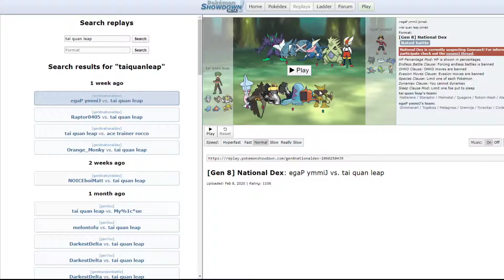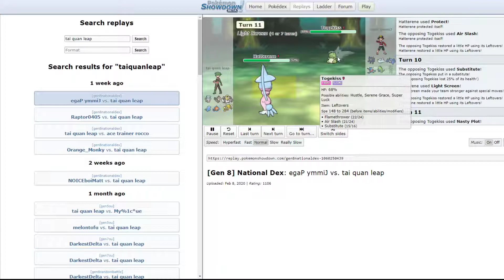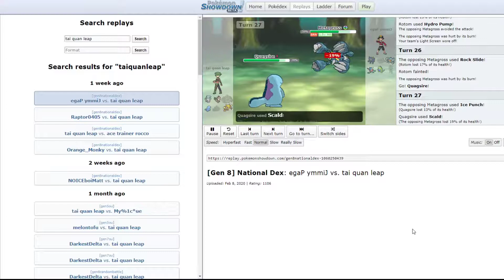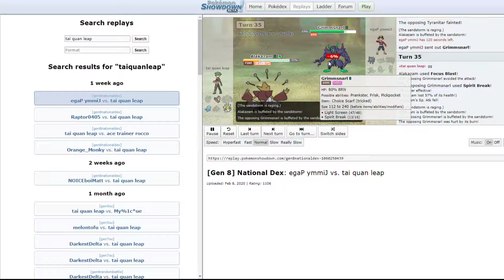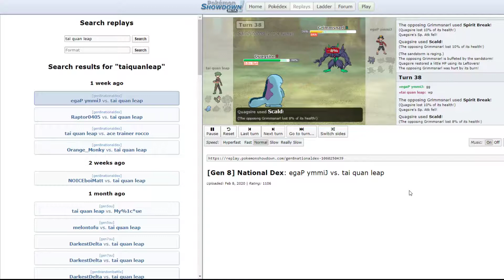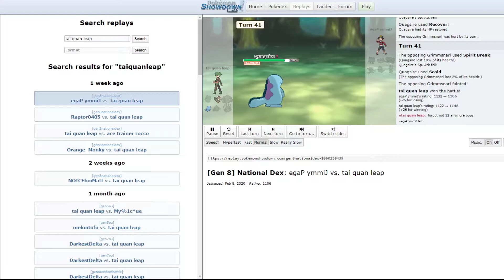Having A Winning Vision in Pokemon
It's important! And I'm too sick to do this topic all the justice that it deserves... Ugh. I'll have to revisit this when I don't feel like my head has been split open by a sledgehammer.
have a suggestion for an upcoming video? Lemme know!